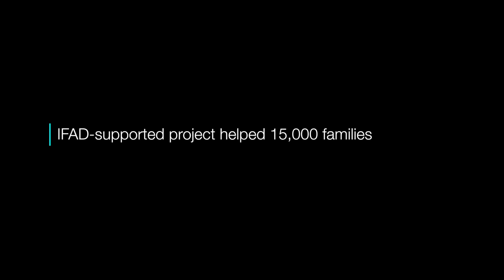Brazil: IFAD invests in sustainability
One third of the world's land is severely degraded. Brazilian farmer Irupuan Angelo Gurgel Gomes talks about how agroecology helped him to rehabilitate the natural ecosystem and to live sustainably off the land.